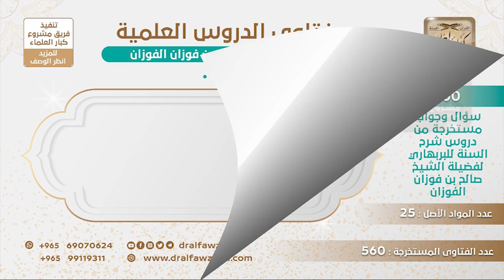[304 -560] هل السكنى في مكة أفضل أو في المدينة؟ - الشيخ صالح الفوزان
-"السؤال: ما أفضل: السكنى في مكة أو في المدينة، وهل من سكن فيها، الأفضل أن يكون في الحل أو في الحرم؟
الجواب: مجرد السكنى ما يكفي الذي يسكن في مكة أو المدينة عليه أنه ينتهز الفرصة بالأعمال الصالحة وطلب العلم والاستقامة ويصبر على البقاء فيها ومجاورة المسجد الحرام والمسجد النبوي والصلاة فيهما، ما هو بمجرد سكنة فقط، نعم، وأما أيهما أفضل؟ فلا شك في أن مكة أفضل؛ لأن الصلاة في المسجد الحرام عن مئة ألف صلاة، بينما الصلاة المسجد النبوي عن ألف صلاة، فرق، فرقٌ واضح.
للاشتراك في قناة الشيخ صالح الفوزان
سؤال وجواب من شرح السنة للبربهاري ( 560 ) مقطع

للاستفسار والإقتراحات والدعم
رئيس الفريق
لمشروع كبار العلماء